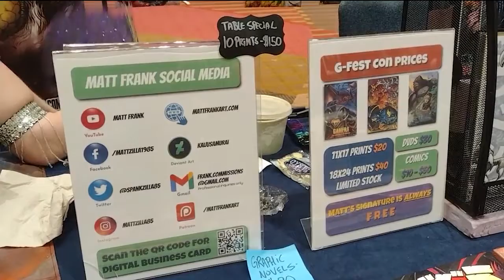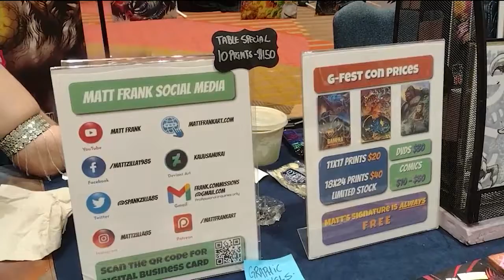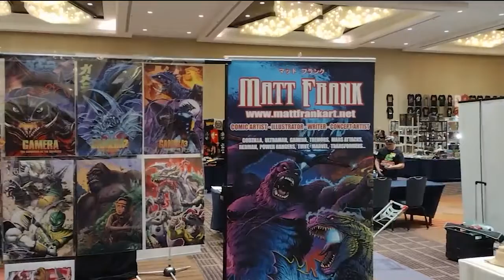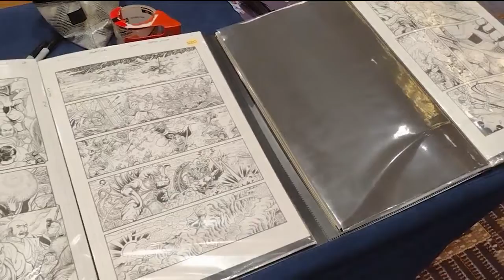Fox43 AM Live Matt Frank